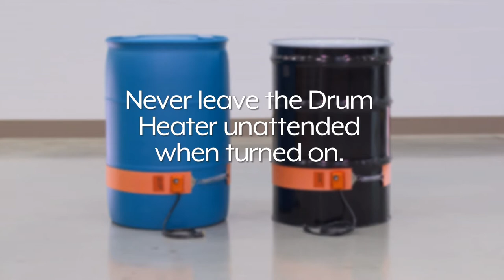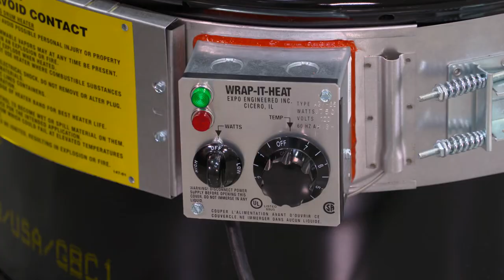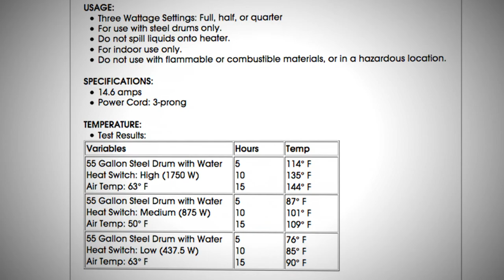Drum Heaters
• Keep drum contents from freezing.
• Adjustable thermostat with 6' power cord.

Economy Drum Heaters:
•Maintain temperature in drums.
• Fiberglass reinforced silicone rubber resists moisture and chemicals.
• Recommended for adhesives, grease, paints, resins and oils.
• Heavy-duty spring clip provides a snug fit.

Heavy Duty Drum Heaters:
• Rapid heating and all-day use.
• 3 wattage settings.
• Durable aluminized steel resists corrosion.

Economy Drum Heater features: 0:08

How to use Economy Drum Heaters: 0:40

Heavy Duty Drum Heater features: 0:50

How to use Heavy Duty Drum Heaters: 1:16

Huge Catalog. In stock, ships today.